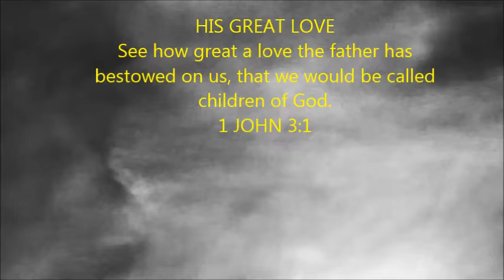orange crush sun smokey skies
8/4/18 Link to community channel